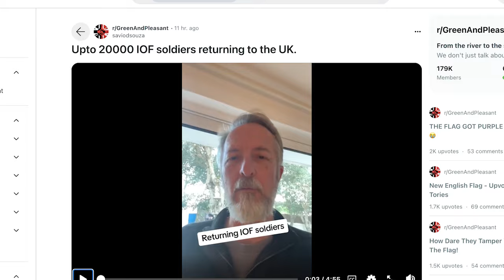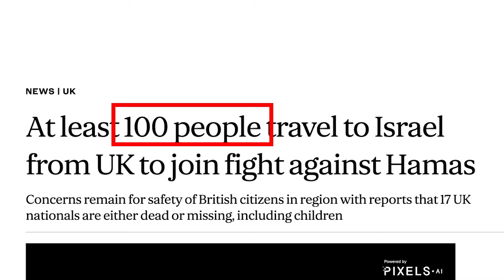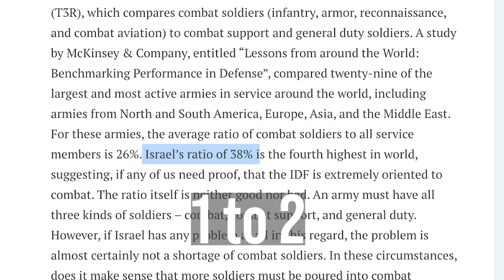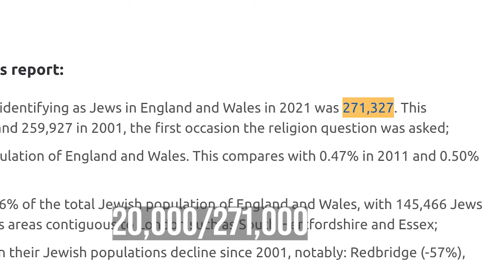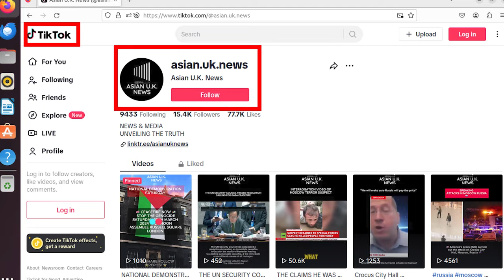Are 20,000 UK Soldiers returning from the Israel / IDF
A recent TikTok / Twitter disinformation campaign claimed that 20,000 dual UK/Israeli citizens would return back to the UK “soon.”  If true, this would mean that roughly 7% of the UK’s Jews returned to Israel to fight.  This is far above the roughly 90-100 UK citizens per year who go to Israel to join the IDF.

This is likely disinformation.

BlueSky
/r/ryanmcbeth

8705 Colesville Rd.
Suite 249
Silver Spring, MD 20910
USA